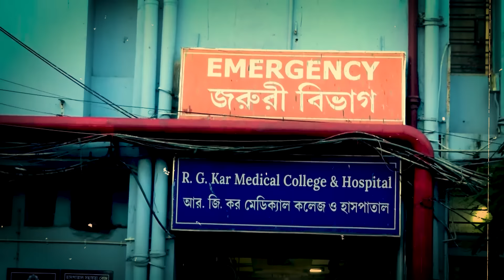Kolkata lady Doctor Case Update: आरोपी संजय के दोस्तों और राज़दारों का बड़ा खुलासा ! Hindi News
Kolkata lady Doctor Case Update:कोलकाता के सरकारी आरजी कर अस्पताल में लेडी डॉक्टर से रेप और मर्डर का आरोपी संजय रॉय से CBI की पूछताछ जारी है. पुलिस उसके जुर्म की सारी कड़ियां जोड़ने में जुटी है. इस बीच संजय रॉय के दोस्तों और उससे जानकारों ने उसे लेकर बड़ा खुलासा किया है